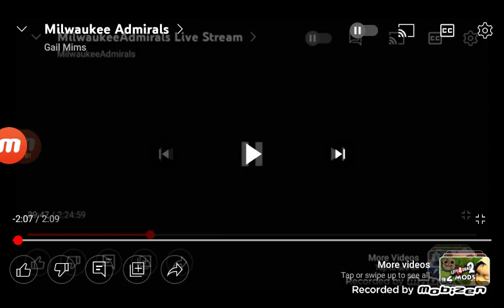The Hockey Song At Milwaukee Admirals #1